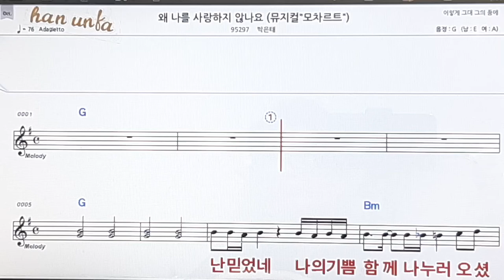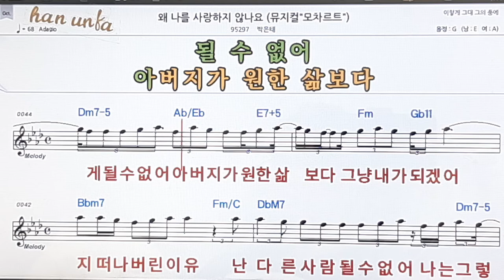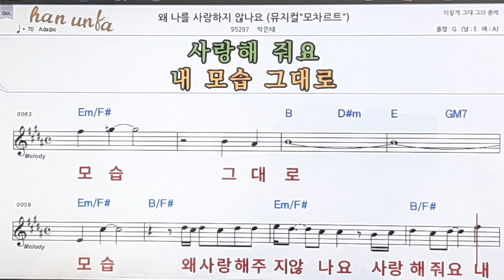왜 나를 사랑하지 않나요/박은태/👍노래 반주, 코드 악보,가라오케💋Karaoke*Sheet Music*Chord*MR